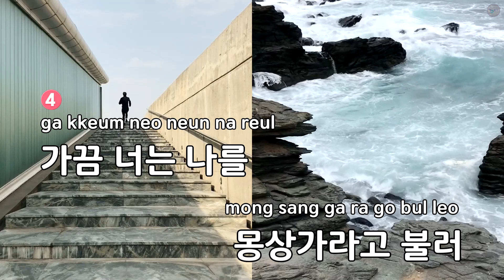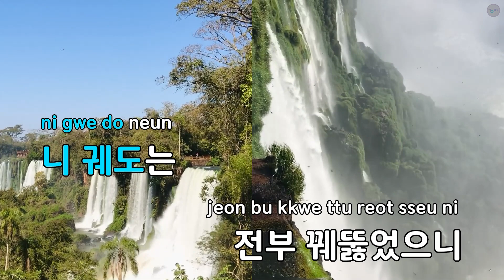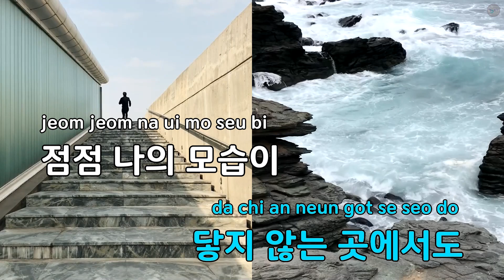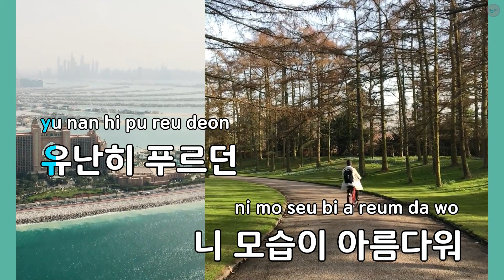[여자키] 궤도 (Orbit_) - 원위(ONEWE) (KY.71432) / KY KARAOKE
"★ 곡 정보 ★
번호 : 71432
제목 : 궤도 (Orbit_)
가수 : 원위(ONEWE)
작사가 : 강현구,Cya
작곡가 : 강현구,Cya,전다..

Copyrightⓒkeumyoung